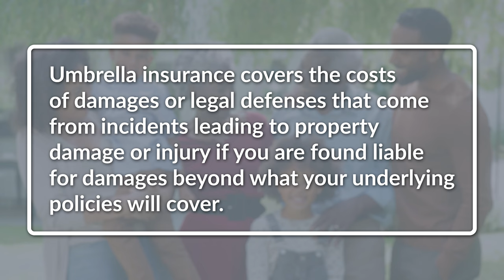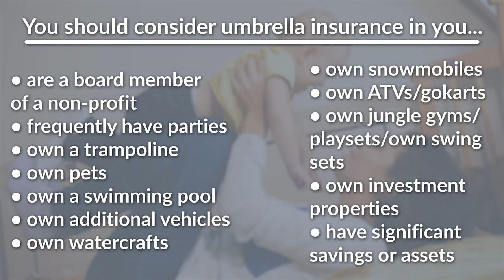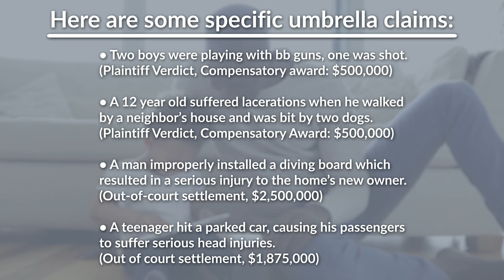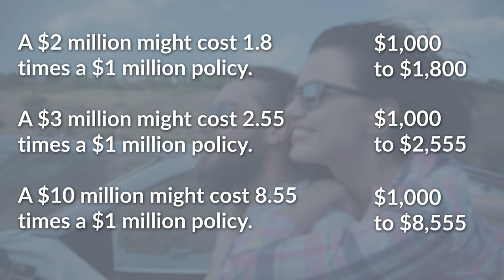Do I Need A Personal Umbrella Insurance Policy?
In this video we break down 7 questions to see if personal umbrella insurance is right for you. By the end of this video you'll have learned what it is, who needs it, and if Berry Insurance is the right fit for you!

0:00 - Intro
0:33 - What is personal umbrella insurance?
1:20 - Who is personal umbrella insurance a good fit for?
2:20 - Who is personal umbrella insurance not a good fit for?
3:05 - How common are personal umbrella insurance claims?
3:56 - When should I buy personal umbrella insurance?
4:18 - How much does personal umbrella insurance cost?
5:14 - How do I buy personal umbrella insurance?
5:43 - What do I need to get insured by Berry Insurance?
6:05 - Outro